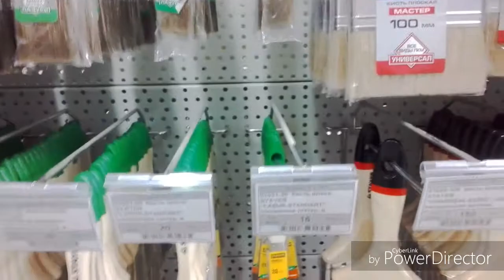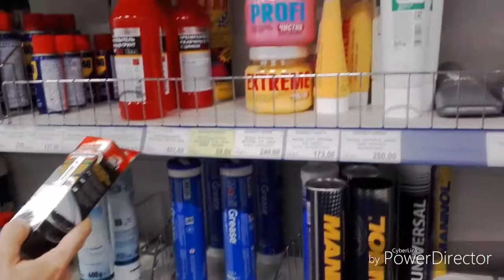8 день блогерства